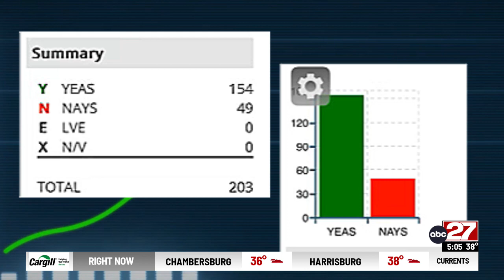Child care tax credits in Pennsylvania